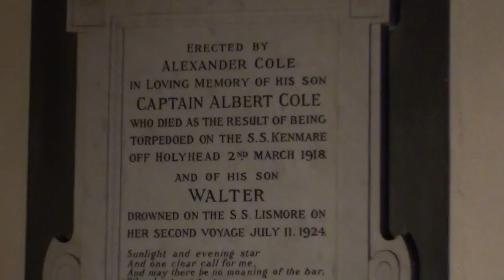We Didn't Mean To Go To Sea by Declan O'Rourke 'live' @ St. Mary's Collegiate Church Youghal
Another epic song from Declan's brilliant repertoire. To all those souls lost at sea regardless of the circumstances of their non-return. Take some solace from this song. Performed on Sat 27th July 2012 as part of Bobby Lee's Sacred Roots Project.